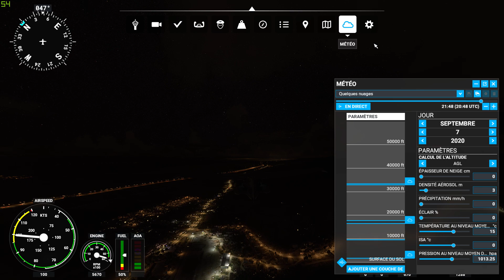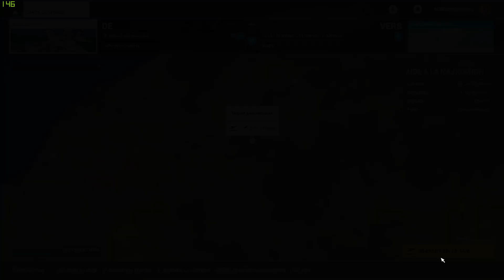Flight Simulator 2020 Oued Rhiou وادي رهيو ALGERIE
Joystick TCA AIRBUS EDITION